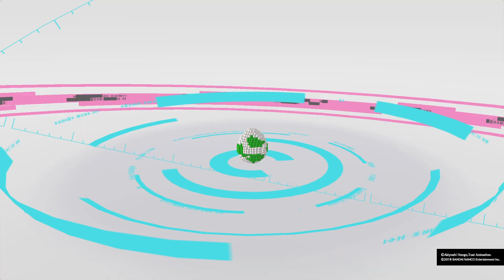Time to clean house Im back Nokia and Chitose! Digimon story cyber sleuth hacker's memory part 52 NC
Lol only at the end though